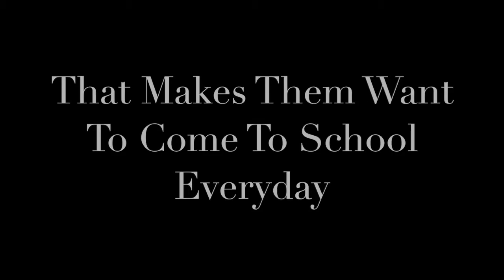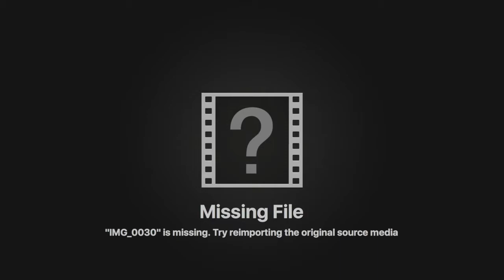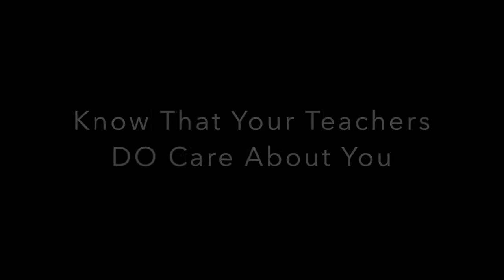Buena High School's Student Appreciation Video 2017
This video was filmed to let students know that their teachers do appreciate the work that they do and the little ways they choose to stand out really do impact others in a powerful way. This video was shown during the 2017 Spring Renaissance Rally.